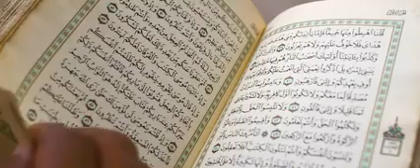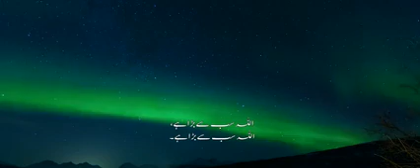Azan Recitation In Atif Aslam Voice 2020